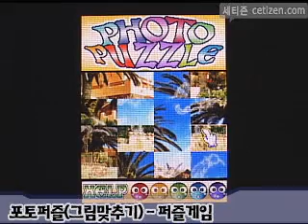LG-LB1700 Cyon 내장게임